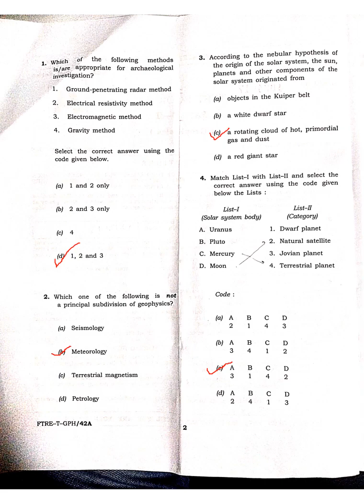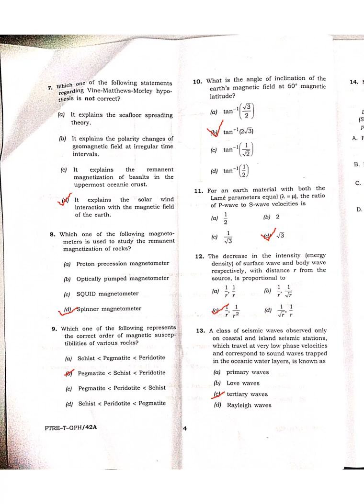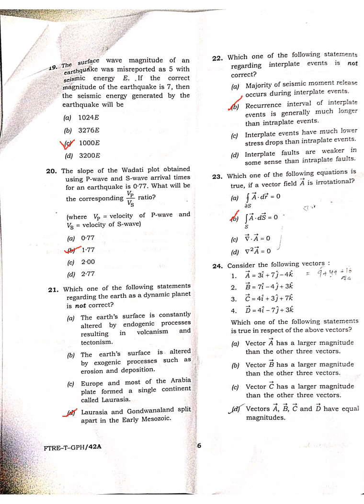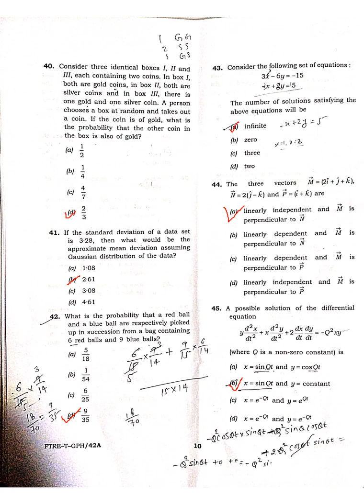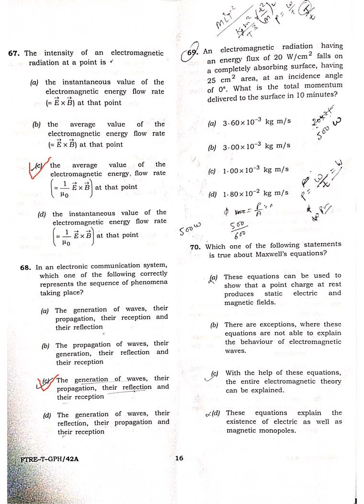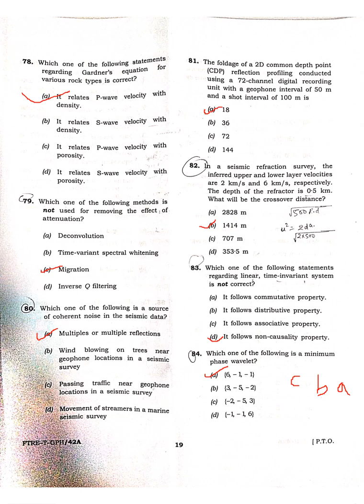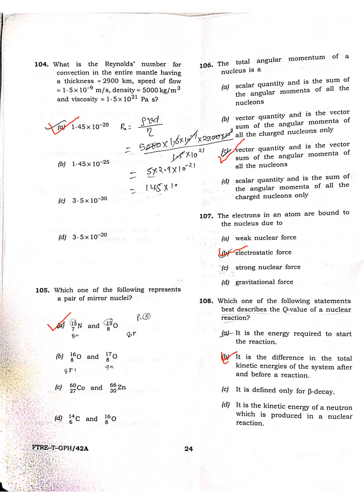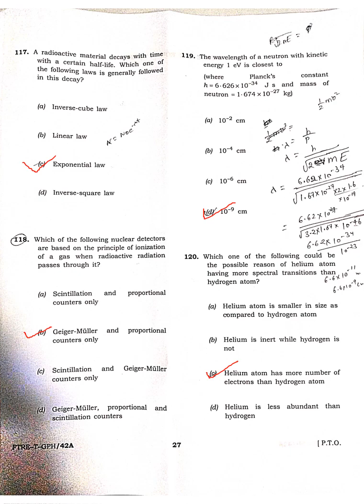Geophys 2022 paper solution| UPSC combined geo scientist exam 2022| General studies paper solutions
Here we discussed a few important questions for UPSC combined geoscientist exam; those can be asked in the General Studies paper.

FOR GS RELATED TOPICS LOOK ON TESTBOOK.COM

# UPSC GEO SCIENTIST  GS PAPER SOLUTION
# HOW TO STUDY FOR GS PAPER
# EXCEPECTED QUESTIONS IN UPSC GS PAPER
# HOW TO SOLVE GS PAPER

How to prepare and crack UPSC Geophysicist exam  UPSC GEOSCIENTIST PREPARATION STRATEGY

All UPSC combined Geoscientist Information's | Cut off Marks | Admit cards | Previous year Papers